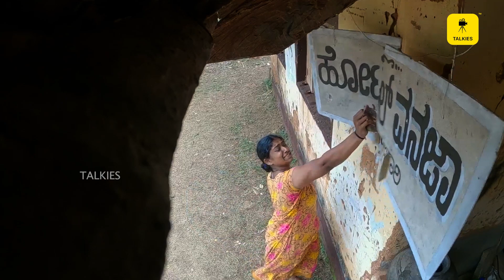VANAJA VIDEO SONG I Bhoomi Shetty Diganth Diwakar, Samarthan S Rao I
About Talkies
World’s First Ever Entertainment Platform for  Kannada, Tulu And Konkani.

Song : Kanna Hani
Singer : Manasa Holla
Lyrics: Aneesh Poojary Venur

Producer: K Rathnakar Kamath
Story - Screenplay - Director: Aneesh Poojary Venur
Dailouge:- Rashmi Yadav

Starting: Bhoomi Shetty,  Diganth Divakar, MK Mata, Divya Anchan, Deekshith Andinje,  Namitha, Thimmappa Kulal